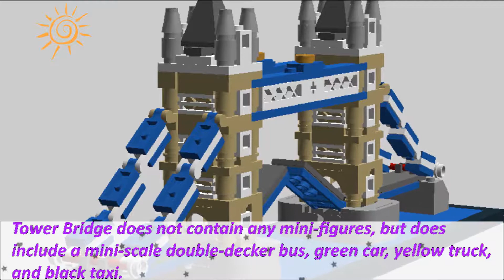TOP 7 of the Biggest, Most Challengingly Awesome Lego Sets You Can Kill a Weekend Building (list)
TOP 7 Lego Toys for Kids. Best Greatest and Biggest Lego Toys Collection:
7. Death Star II
6. Tower Bridge
5. Death Star
4. Imperial Star Destroyer
3. Super Star Destroyer
2. Taj Mahal
1. Ultimate Collector’s Millennium Falcon